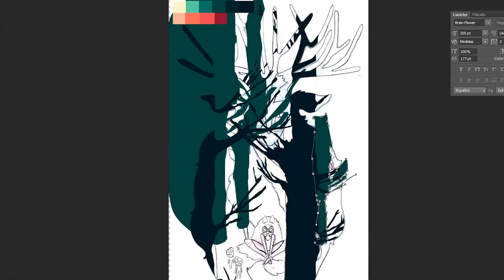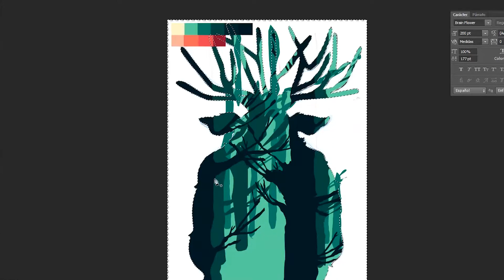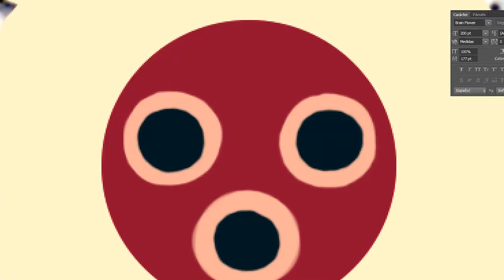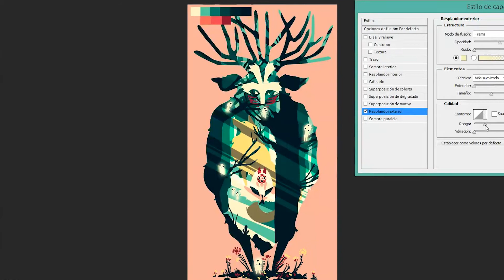SpeedDrawing 42 | MONONOKE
Solo diré que nunca había visto esta película. La ví el otro día con bae pensando que sería la típica película de Ghibli, y rápidamente me di cuenta de que estaba muy equivocado. Más o menos cuando vi como le cortaban a un tío la cabeza con una flecha, ahí ya como que sospeché que no era la típica película mágica y súper cuqui a la que estoy acostumbrado.
Además, de esta película me llevo las pesadillas que me va a dar la puta cara de asesino violador del ciervo.